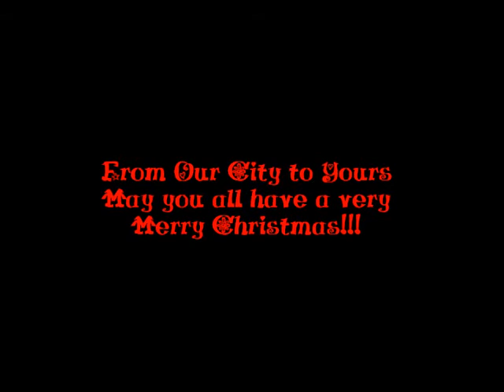2012 CHRISTMAS LIGHTS ~ PART 4